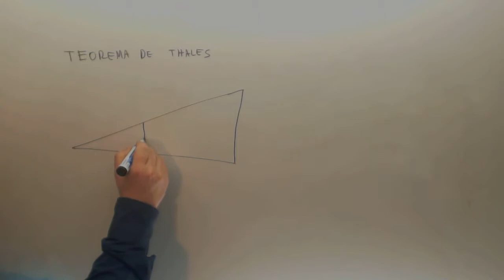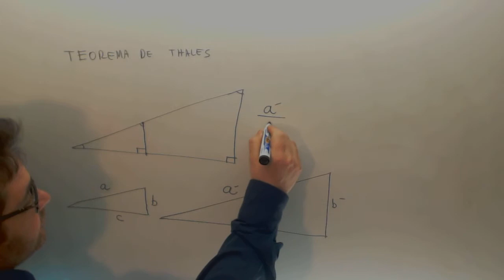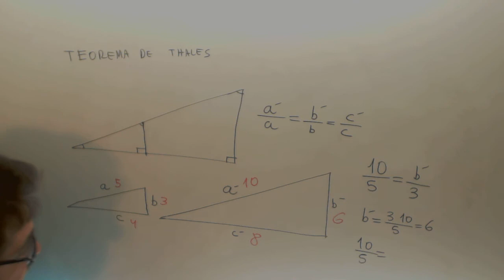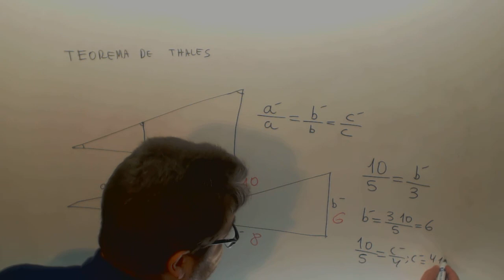Teorema de Tales Matematicas Acceso CFGS Academia Usero Estepona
Teorema de Tales Matematicas Acceso CFGS Suscríbete a nuestro canal en Youtube para ayudarnos a seguir creciendo Academia Usero en Estepona, el centro de formación con más vídeos en Internet del Mundo presenta